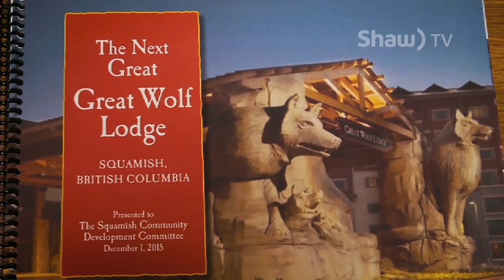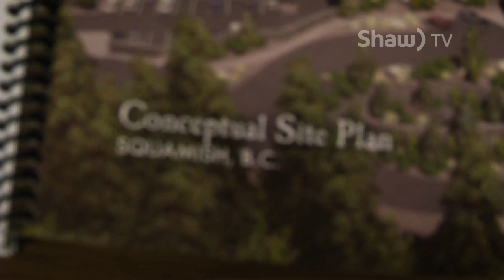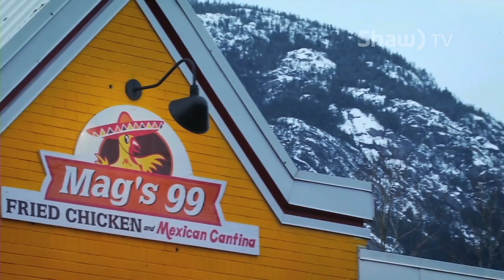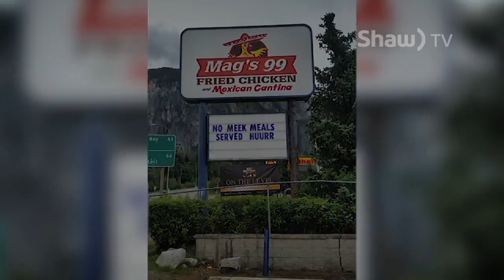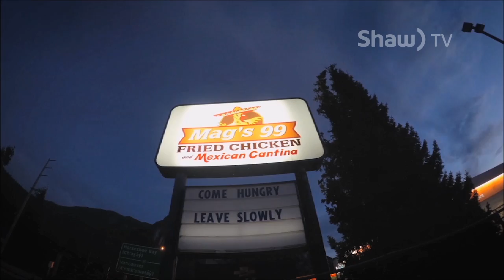January 28th 2016 Full Episode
It's hard to believe that years ago, horses were Pemberton's sole mode of transportation! While we the car has taken over, on this week's show Vanessa Ybarra pays a little visit to Adventures on Horseback in Pemberton to find out why horseback riding is still as popular and enjoyable as ever!

Producer: Vanessa Ybarra
Camera/ Editor: Ian Dunsmore